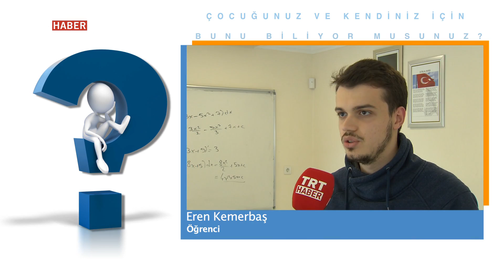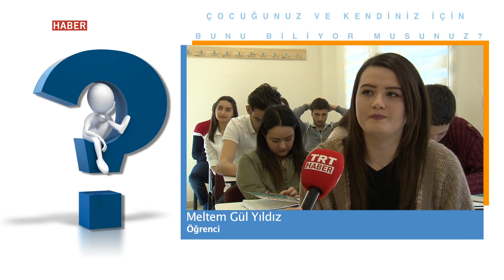Bunu Biliyor musunuz? Bölüm 108